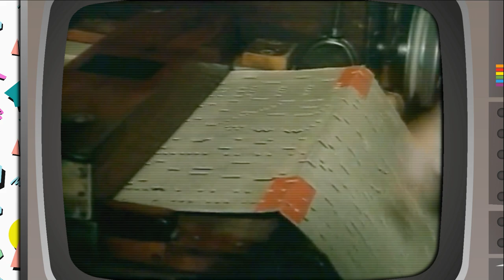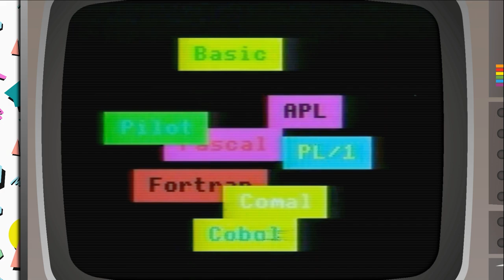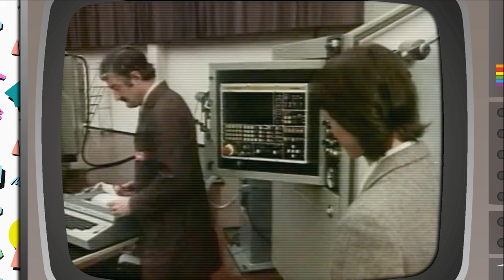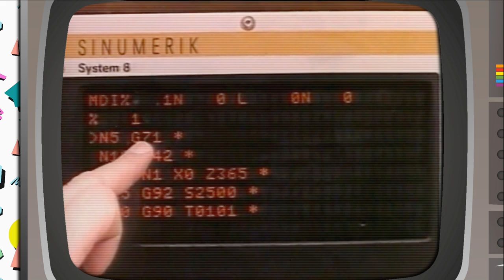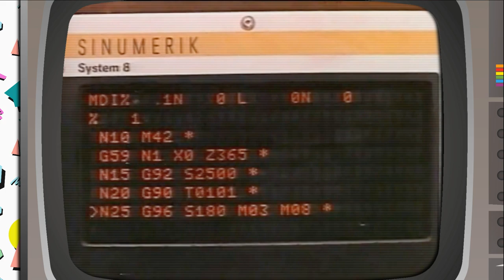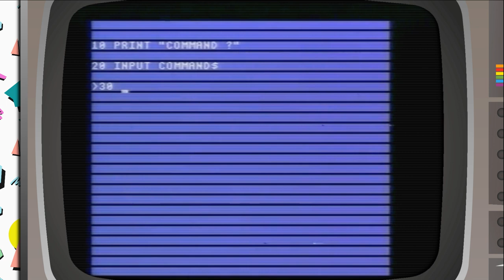The Computer Programme Ep. 3 "Talking to a Machine" | Nostalgia Nerd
The Computer Programme Episode 3 aired on 25th January 1982. This episode discusses the world of programming a home computer, using various real world analogies and examples. The BBC Micro is, as usual, featured as the main computer in use by presenters Ian McNaught Davis (Mac) and Chris Serle.

✊Support Me! ✊